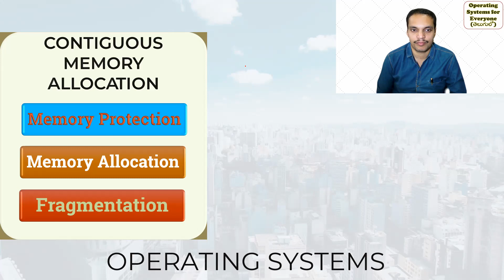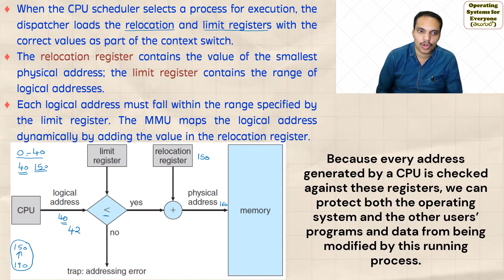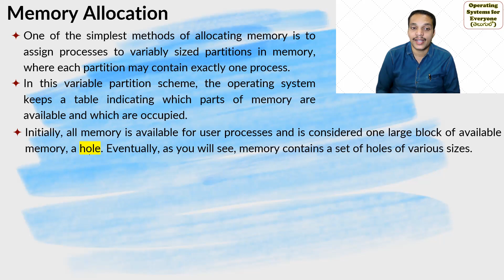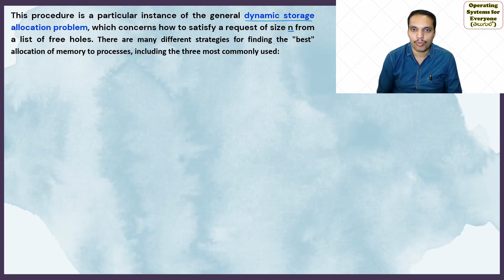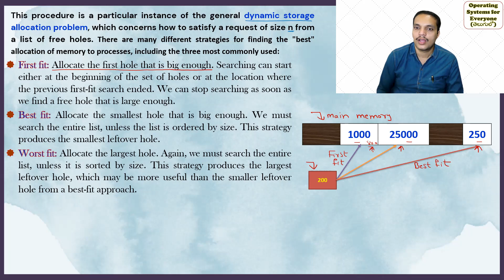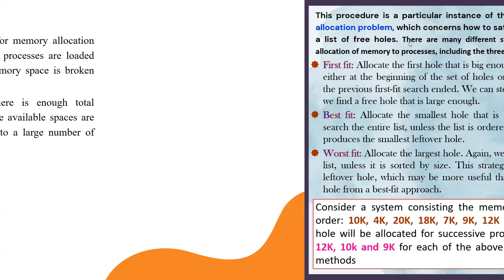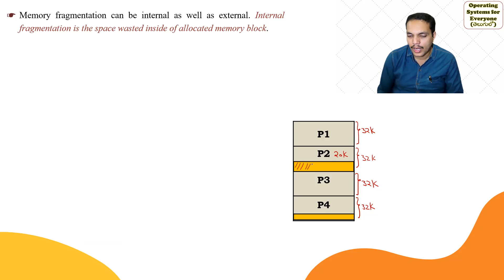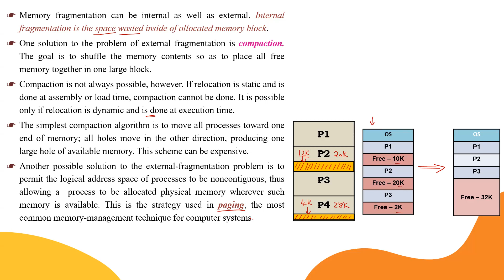Contiguous Memory allocation || First fit || Best fit || Worst Fit || Compaction || Fragmentation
This video discusses the Memory allocation techniques including First fit, Worst fit and Best fit along with external and internal fragmentation problems.